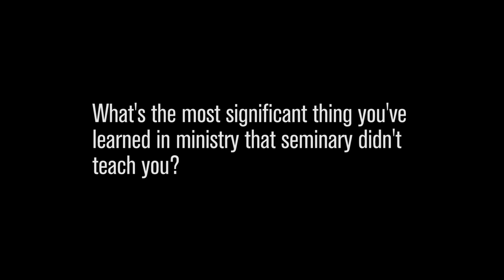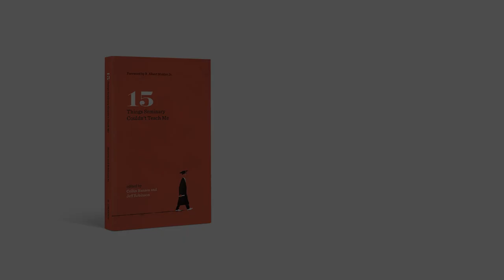What Seminary Didn’t Teach John Yates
John Yates—rector of The Falls Church Anglican and TGC Council member—reflects on the things he didn’t learn in seminary.

‘15 Things Seminary Couldn’t Teach Me’, with contributions from 15 veteran pastors, offers real-world advice about the joys and challenges of the first five years of pastoral ministry—bridging the gap between seminary training and life in a local church.